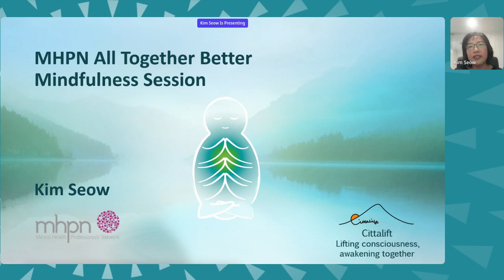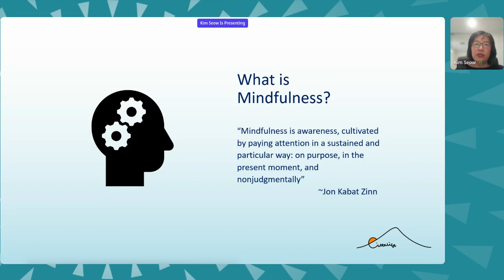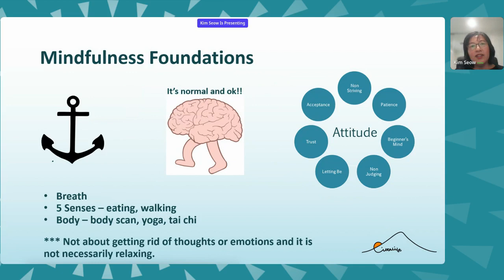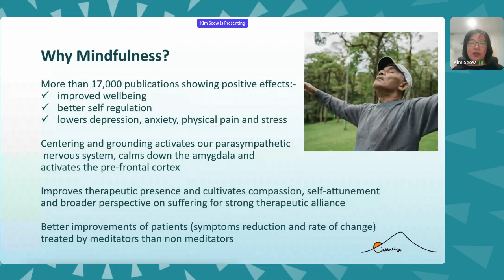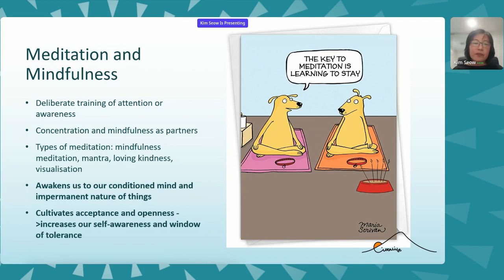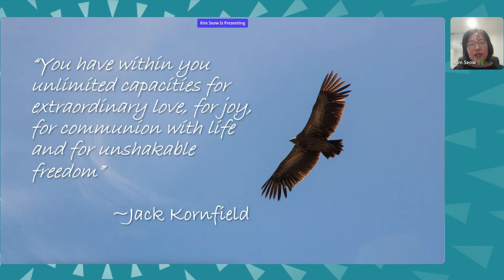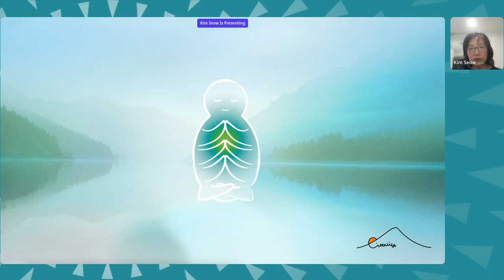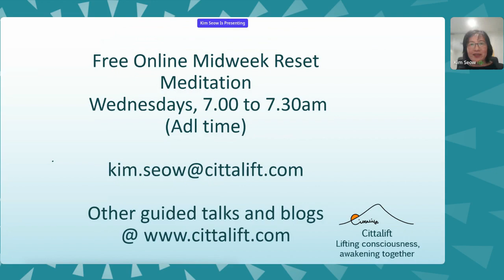Guided Mindfulness Session 30 March PM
Learn about the practice of mindfulness and be guided through a session.